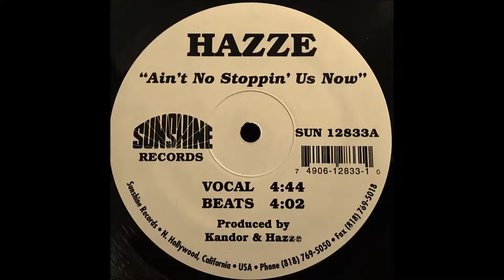Hazze - Ain't No Stoppin' Us Now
Mcfadden & Whitehead - Ain't No Stoppin' Us Now